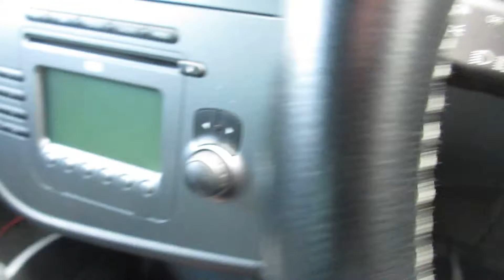NOTTINGHAM LOT 56